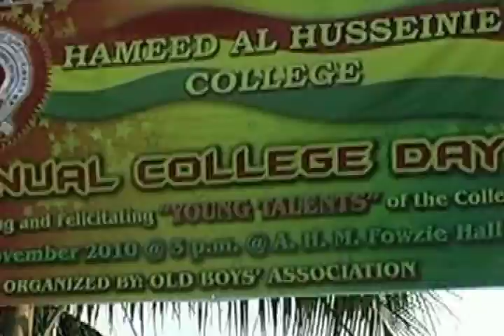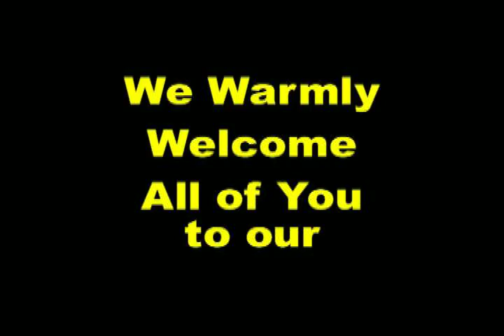Glimpses of Previous College day of HAH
Short previews of previous College Day ceremonies of Hameed Al Husseinie College, Colombo 12, starting from 2008.